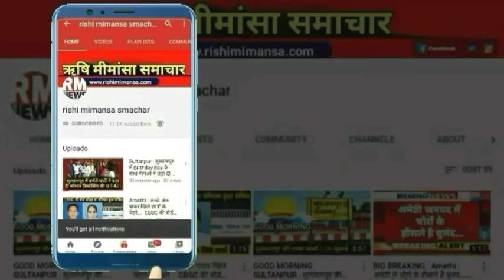Sultanpur : सुलतानपुर के कटका का कौन है "दबंग"..? || RM NEWS